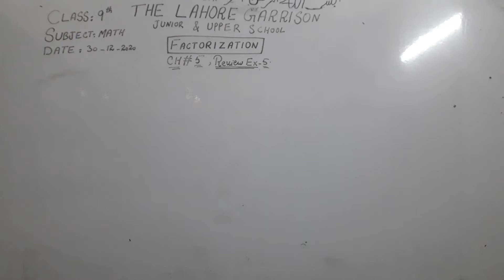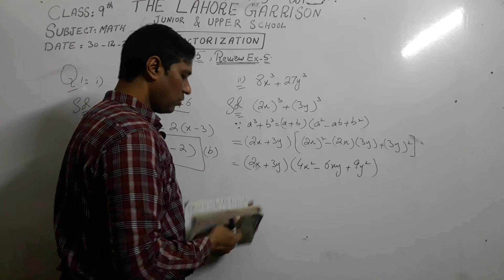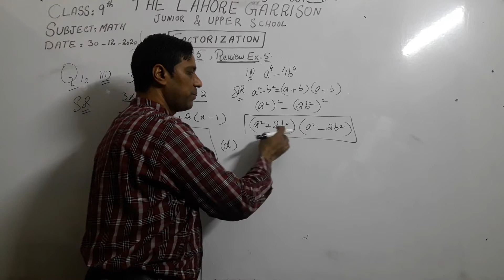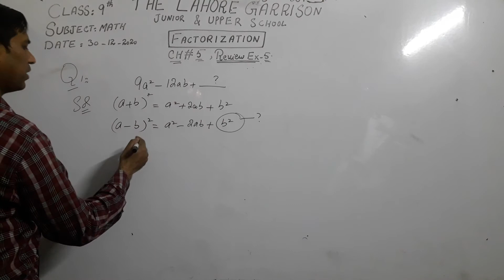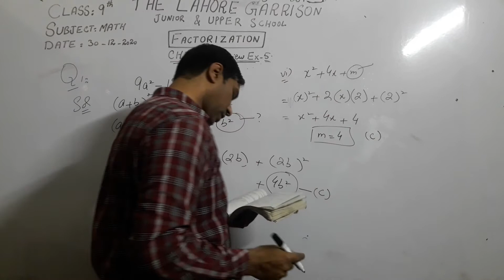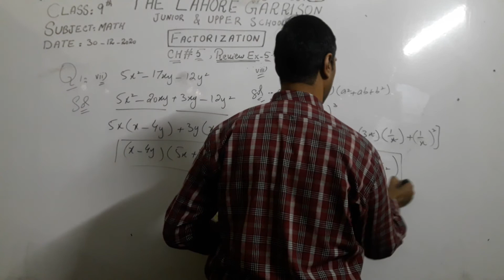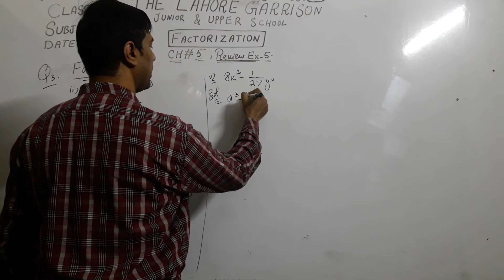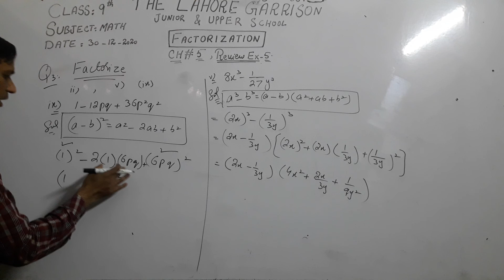class 9th math dated 30/12/2020